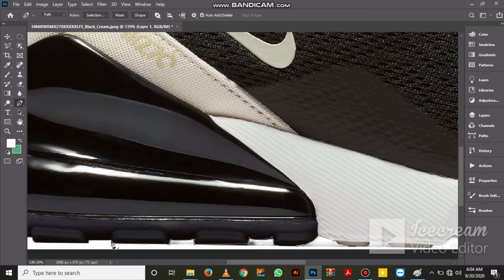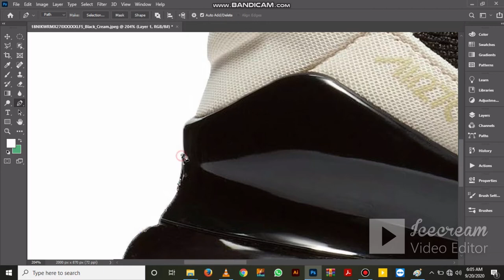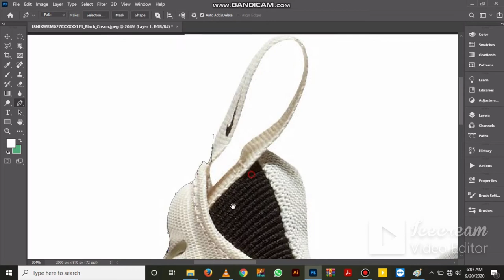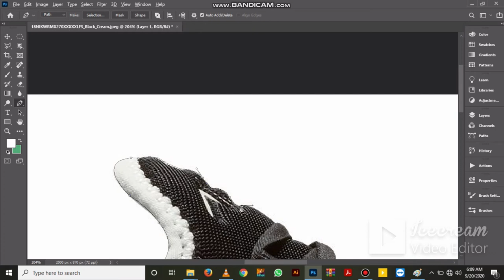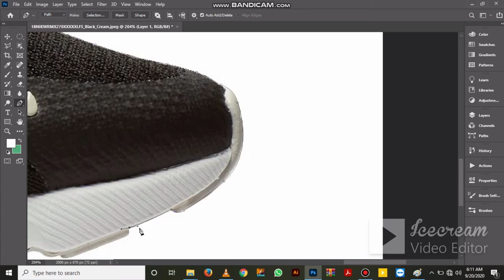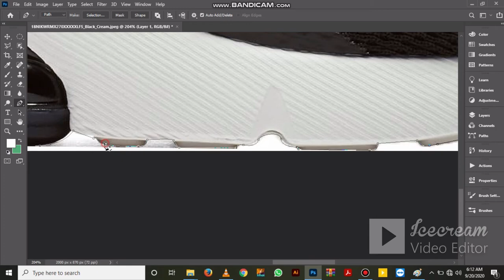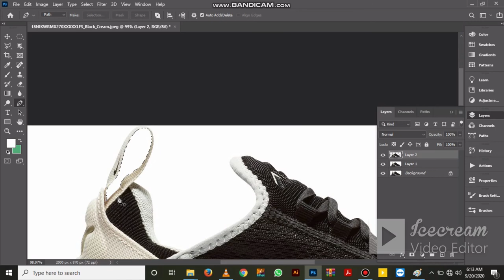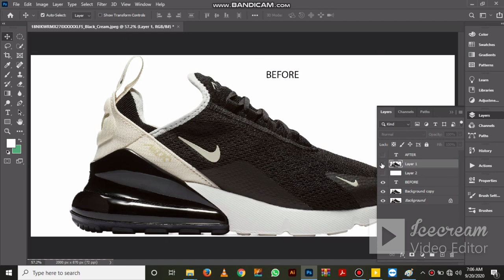Amazon Photo & Image Editing | Optimized Amazon Product Image/ Urdu/Hindi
Amazon Photo & Image Editing | Optimized Amazon Product Image
stepwise
STEP1. Background layer copy
STEP2. Chose the pen tool and make a selection
STEP3.Selection layer copy
STEP4. Chose clone tool and cloning
STEP5. Size set.